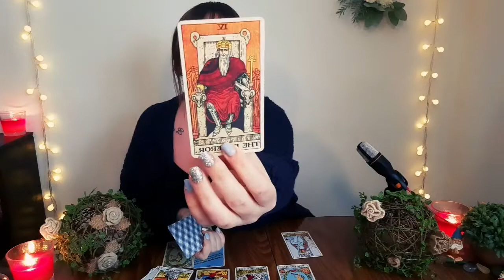LIBRA 🤩 Finally! Success, joy, and Expansion! 👏❤ February predictions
The user may use tarot as guidance or entertainment purposes but you are solely responsible for any and all decisions